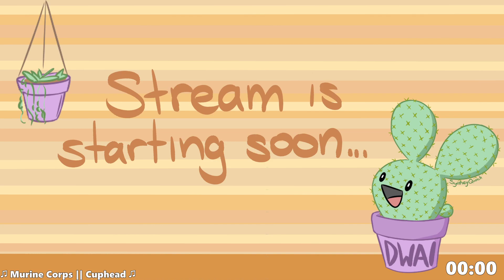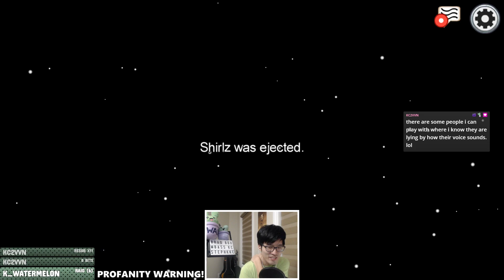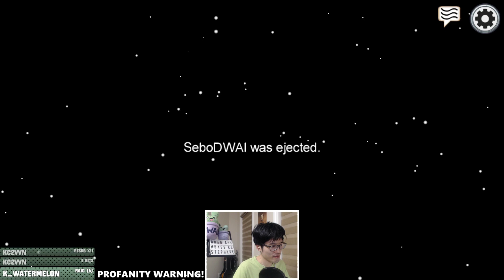Shippo's deception || Among Us (January 16th, 2021)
⚡ Among Us with the community! Ready for some mind games?